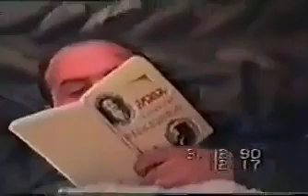საქართველოს მხედრიონი იფრინეთ, იფრინეთ